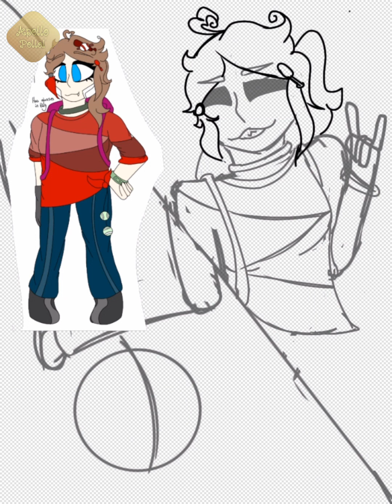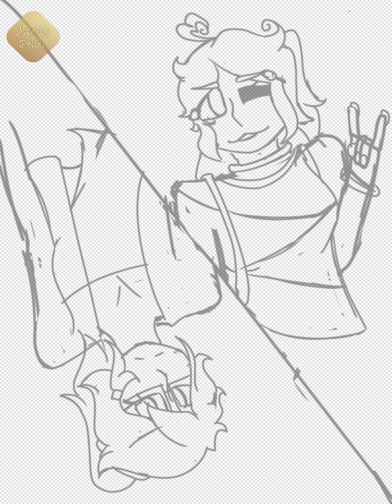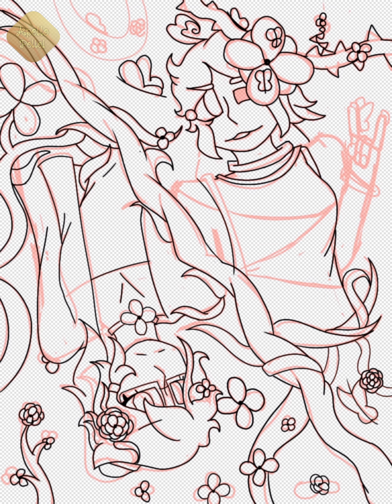Exact opposites (speedpaint)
Pog moment

Izzy and Elle, two bit*hes

Songs
Candle Queen [Ghost and Silverchordmusic]
Bubble gum bitch [marina and the diamonds]